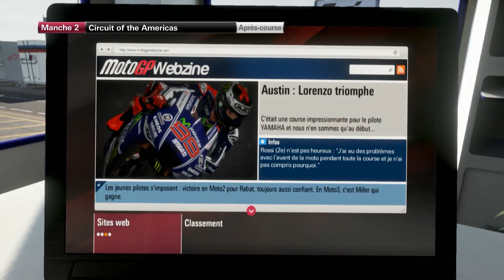Moto GP 14: Carrière 2ème Saison #2- "Austin Motogp" FR | [HD]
On se retrouve aujourd'hui sur la carrière de Motogp 14 pour le 2ème grand prix de la saison : Austin !

Skype :
Soap.gaming